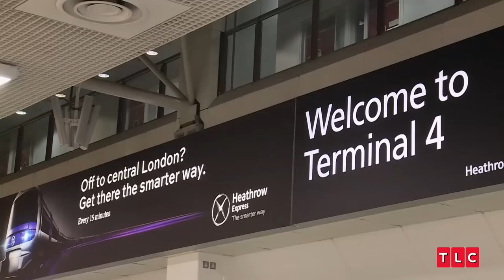Paul Falls in Love! | World's Fattest Man: Ten Years On | TLC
After years of being confined to his bed due to his weight, Paul is finally taking a step forward and venturing into a new relationship with someone he met online. As Paul and his new girlfriend prepare to meet in person for the first time, he is filled with excitement and anticipation. Despite having only communicated virtually, the two share a deep emotional connection that makes them feel like they have known each other for years. This new chapter in their lives is a turning point for Paul, and his life is finally looking upward!